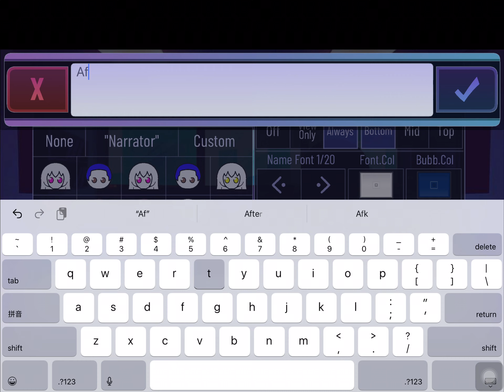Meet Trollface and Trollge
Before: Trollface

After: Trollge